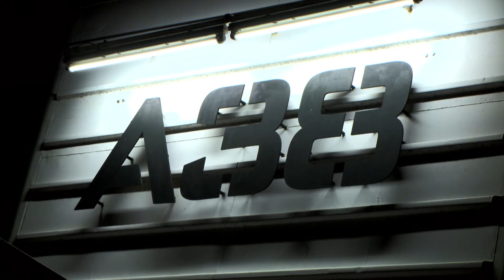The Southern Oracle - JJ: Love A.C. // Live 2013 // A38 Rocks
In 2013 A38 Rocks recorded the live concert footage of this song called JJ: Love A.C. performed by The Southern Oracle. Performers: Kókai Barnabás, Bodócsi Imre, Kemény András, Czakó-Kis Gábor, Simon István.